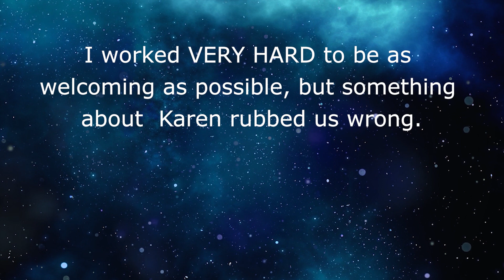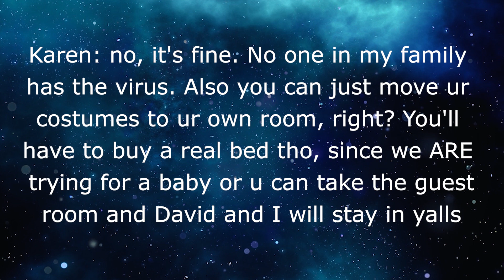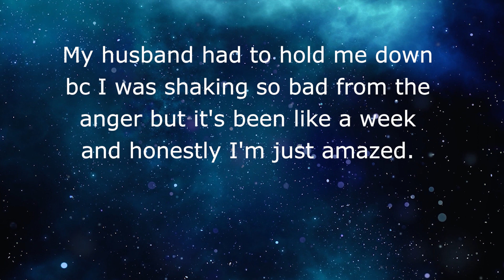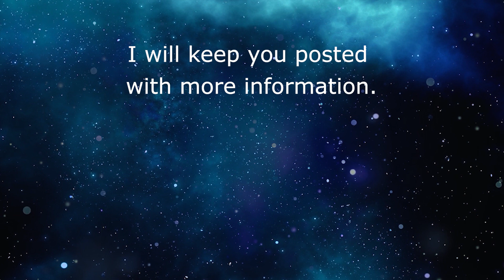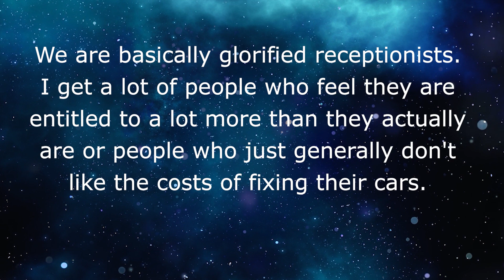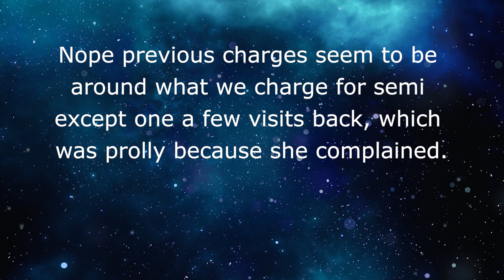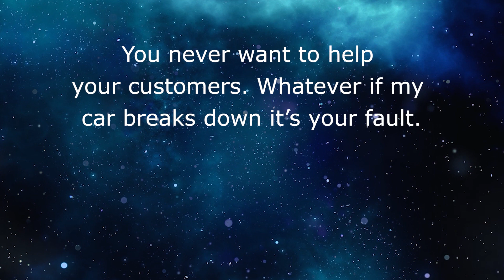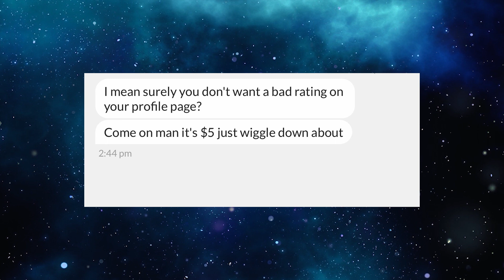Reddit Choosing Beggars 👪 “You won’t let me stay with you?” YOUR HUSBAND SHOULD BEAT YOU!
🤣 In this Reddit Choosing Beggars story, A Choosing Beggar shows her true colors when our OP won’t let her vacation at their place!!

Story 2 ⚡️ A Choosing Beggar mother is not happy with the pool chosen for the pool party! Who cares that all the public pools are closed!

Story 3 ⚡️ A Choosing Beggar who doesn’t want to pay to have her vehicle checked out

Story 4 ⚡️ A Choosing Beggar who thinks the way to a discount is to threaten a bad review!